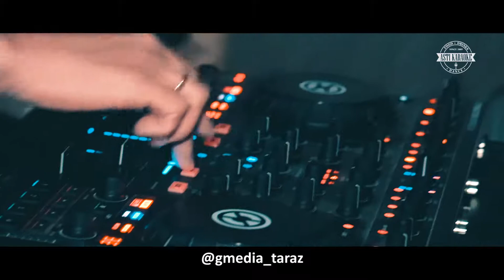ASTI hellowin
Хотите такой ролик от @gmedia_taraz Мы можем снять подобное видео для любого бизнеса или продукта! Вдохновляйте Ваших клиентов, покажите им ценность Вашего продукта. И да, это не дорого. Переходите на нашу страницу @gmedia_taraz Стоимость начинается от 15 000 тенге и до бесконечности, все зависит от Ваших аппетитов.